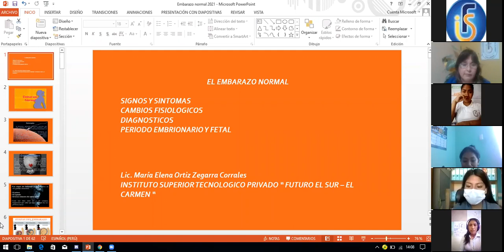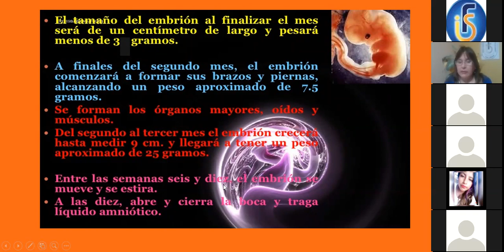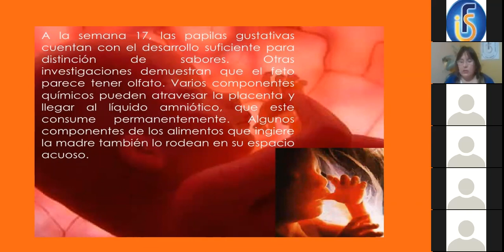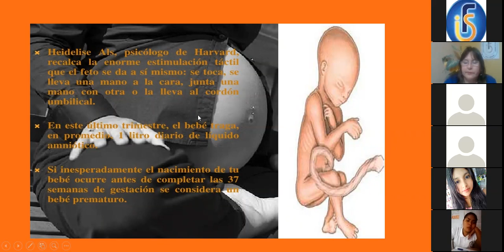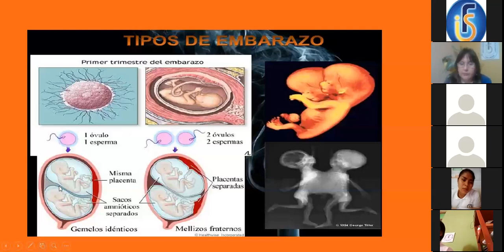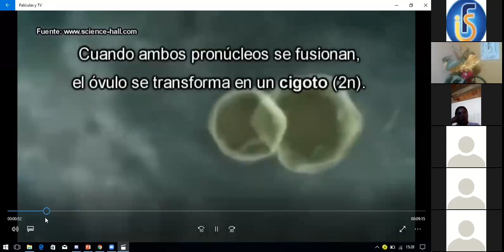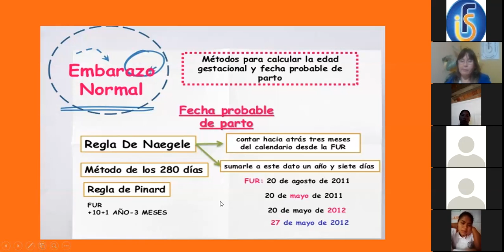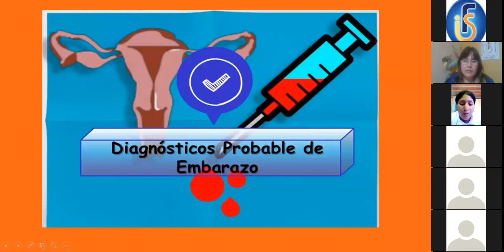5ta Video Conferencia Atencion en Salud Materna. Lic. Maria Elena Ortiz Zegarra. III Sem.